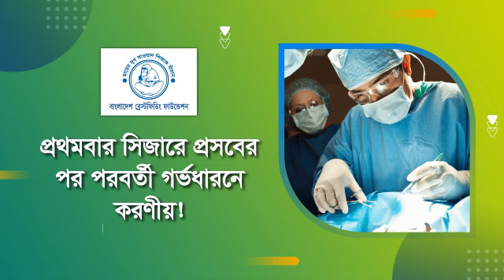প্রথমবার সিজারে প্রসবের পর পরবর্তী গর্ভধারনে করণীয়!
নবজাতক ও ছোট শিশু, গর্ভবতী ও প্রসূতি মা এবং কিশোর-কিশোরীদের স্বাস্থ্য ও পুষ্টিগত অবস্থার উন্নতিতে করণীয় বিষয়সমূহ বিস্তারিত জানতে আমাদের ইনবক্স করুন বা হটলাইন নাম্বারে কল করুন অথবা ক্লিক করুন
Hot Line Number: 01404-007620, 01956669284